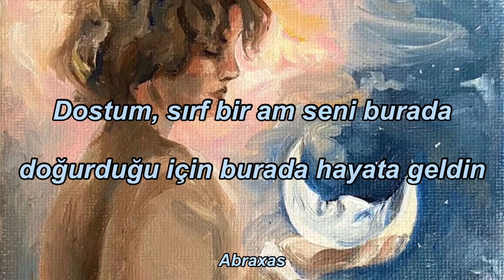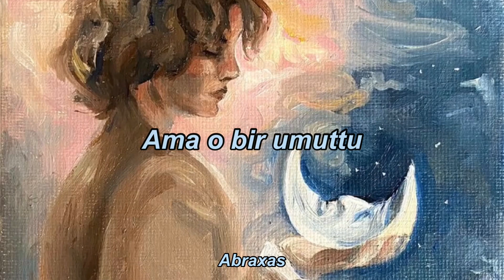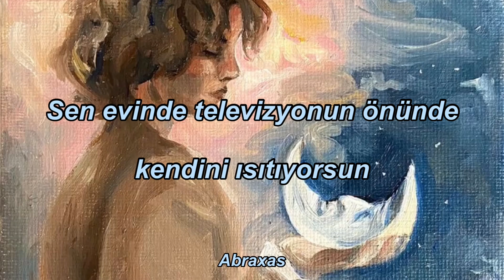Vengo dalla luna - Maneskin (Türkçe Çeviri)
Io vengo, io vengo, io vengo
Io vengo dalla luna che il cielo vi attraversa
E trovo inopportuna la paura per una cultura diversa
Che su di me riversa la sua follia perversa
Ed arriva al punto che quando mi vede sterza
E vuole mettermi sotto 'sto signorotto
Che si fa vanto del santo attaccato sul cruscotto
E non ha capito che sono disposto man
A stare sotto man
Forse nemmeno quando fotto yeah man
Ma torna al tuo paese sei diverso
È impossibile vengo dall'universo
Perché la rotta ho perso, che vuoi che ti dica
Amico tu sei nato qui perché qui ti ha partorito una figa
In che saresti migliore? Fammi il favore compare
Qui non c'è affare che tu possa meritare
Sei confinato ma nel tuo stato mentale
Io sono lunatico e pratico dove cazzo mi pare

Io vengo dalla luna
Ma io vengo dalla luna
Ma io, io, io e te

Ce l'hai con me perché ti fotto il lavoro
Perché ti fotto la macchina
O ti fotto la tipa sotto la luna ma
Cosa vuoi che sia poi
Non è colpa mia se la tua donna di cognome fa Pompilio come Numa
Ehi, dici che sono brutto
Che puzzo come un ratto, amico sei un coatto
E soprattutto non sei Paul Newman
E non mi tocca che di striscio la tua fiction
E piscio sul tuo show che fila liscio come il Truman
Ehi, ho nostalgia della mia luna leggera
Ricordo una sera, le stelle di una bandiera ma era
Una speranza era
Una frontiera era
La primavera di una nuova era era era
Stupido ti riempiamo di ninnoli da subito
In cambio del tuo stato di libero suddito
No
È una proposta inopportuna
Tieniti la terra uomo, io voglio la luna

Ma io, io, io

It's Måneskin

Non è stato facile per me trovarmi qui
Ero un ospite inatteso, peso indesiderato arreso
Ai complici satelliti che
Riflettono un benessere artificiale, sì artificiale, ehi
Luna sotto la quale parlare d'amore
Tu scaldati in casa davanti al tuo televisore
La verità nella tua mentalità
È che la fiction sia meglio della vita reale
Che invece è imprevedibile
Non è il frutto di qualcosa già scritto
Su un libro che hai già letto tutto
Ma io, io, io no, io, io, io